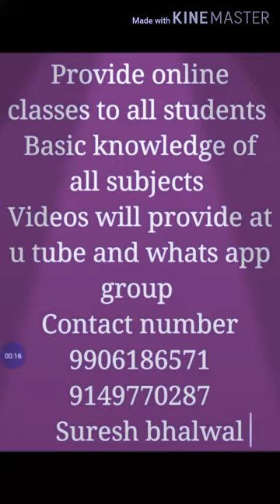Grammar Part-2. pronoun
free online education channel provide free education basic knowledge to every student.